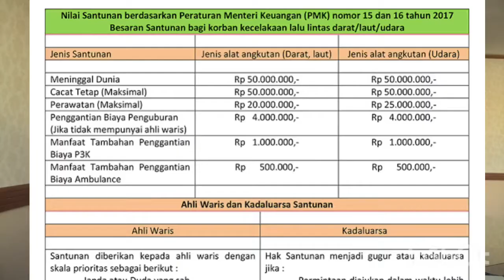ASURANSI KECELAKAAN PENUMPANG PESAWAT UDARA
Asuransi kecelakaan penumpang pesawat udara untuk penerbangan nasional di dalam negeri/penerbangan domestik diwajibkan kepada penumpang pesawat. Pada saat pembelian tiket pesawat sudah termasuk asuransi penumpang, dengan demikian sudah ada kepastian jaminan asuransi bila pesawat tersebut mengalami musibah kecelakaan.